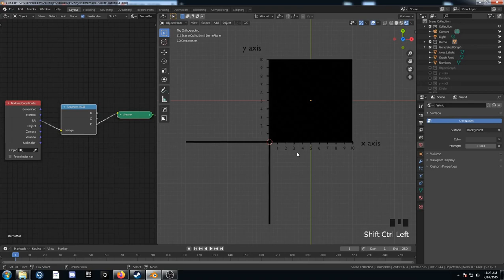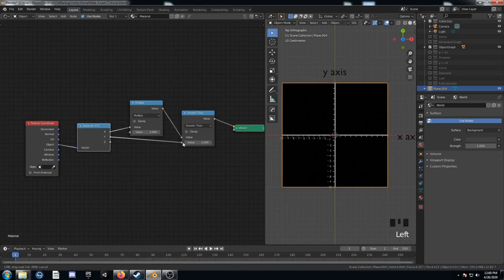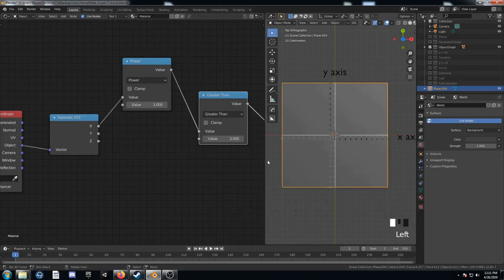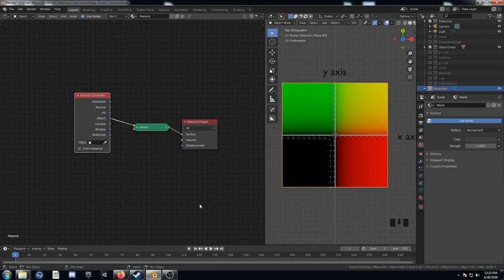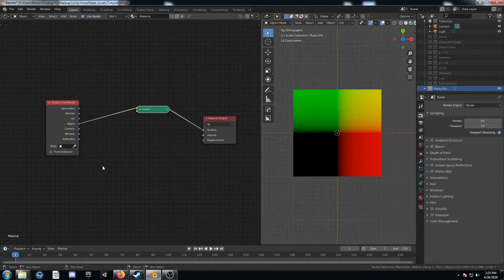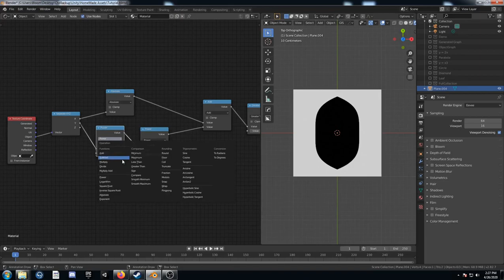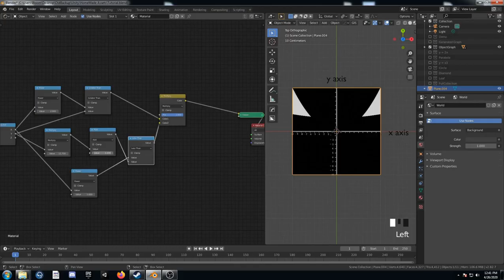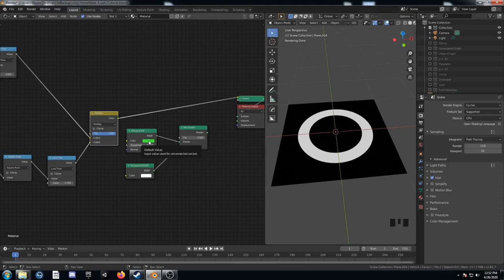Procedural Nodes (part 1) - Using simple math to create shapes in Blender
This is a video for people who are already familiar with blender and would like to get into procedural nodes and procedural texturing. I go over a few of the commonly used nodes and walk you through how to create a few basic patterns.

Intro: (0:00)
Texture Coordinate Node: (0:27)
Generated Output: (1:05)
UV Output: (4:27)
Object Output: (5:12)
Shape 1: (6:26)
Shape 2: (8:07)
Shape 3: (9:23)
Shape 4: (10:56)
Shape 5: (12:09)
Shape 6: (13:07)
Playing Around: (14:31)
Using Textures as Mix Factors: (17:54)
Outro: (19:24)